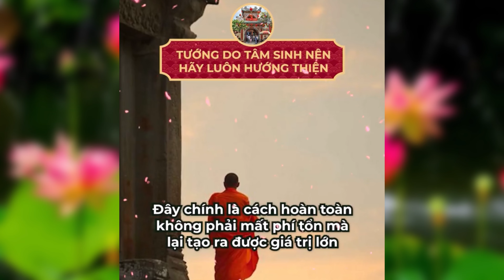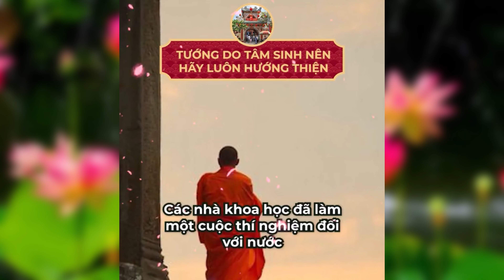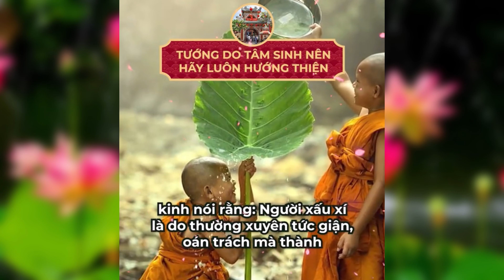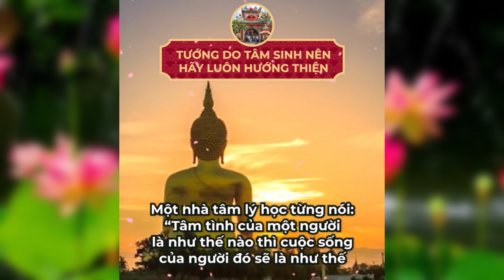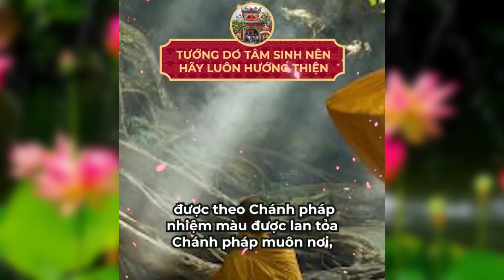Hãy luôn hướng thiện vì tướng do tâm sinh